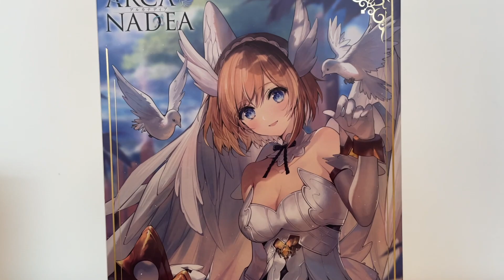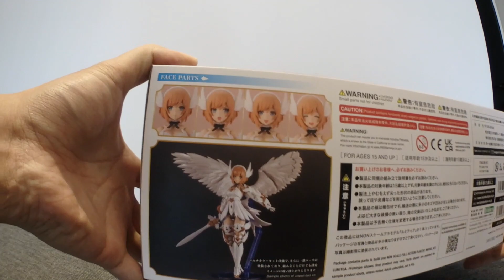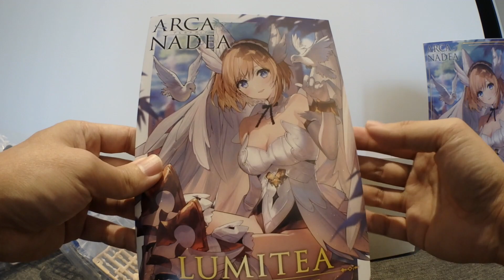[老威模型] 超美 天使機娘 壽屋 ARCANADEA 露米蒂雅 LUMITEA 天使型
ARCANADEA LUMITEA
壽屋 天使型